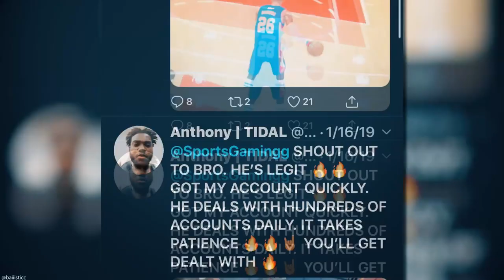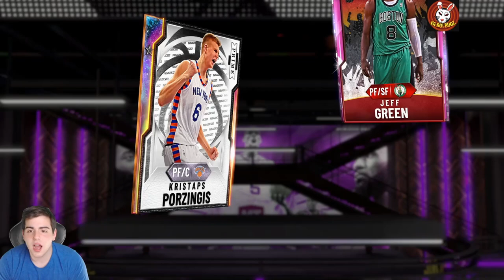INSANE MT MAKING METHODS AND MARKET TIPS! DO THIS RIGHT NOW! | NBA 2K20 MY TEAM